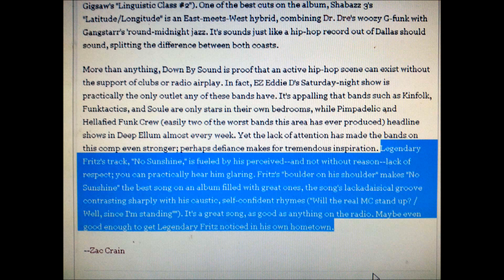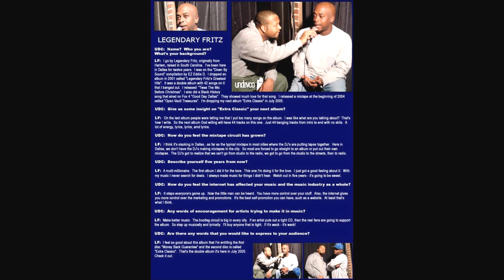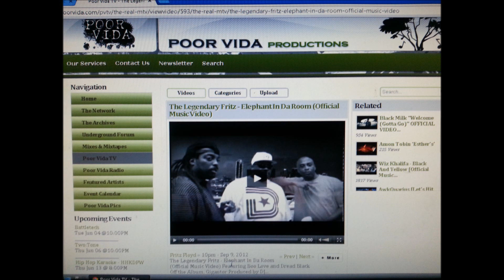CRY NOW - Legendary Fritz